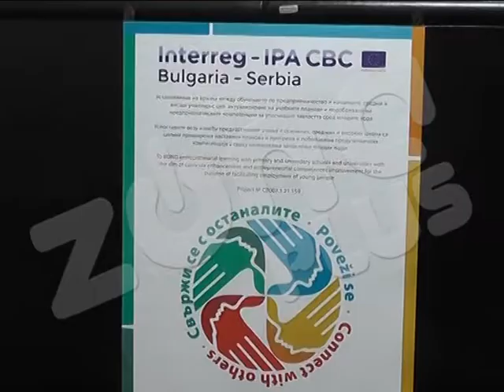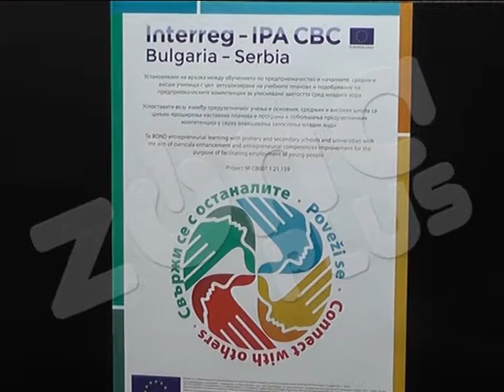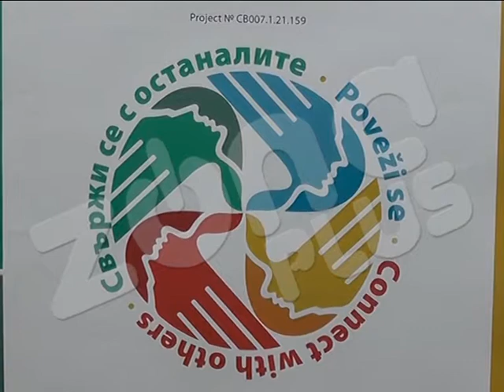VRANJE BOND PROJEKAT